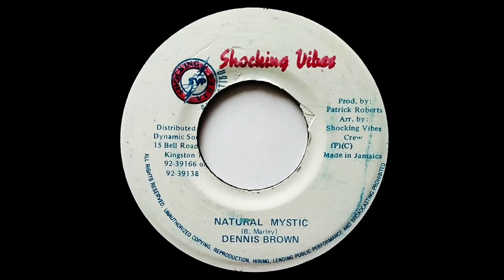DENNIS BROWN - Natural Mystic (1992) Shocking Vibes